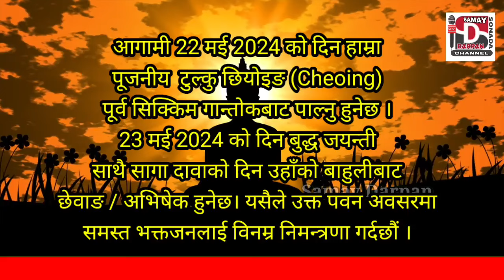मंगलवारदेखि थुप्देन डाेङ्गालिङ गुम्बा बतासेमा यश वर्ष 2568 औं सालको बुद्ध जयन्ती पालन..।